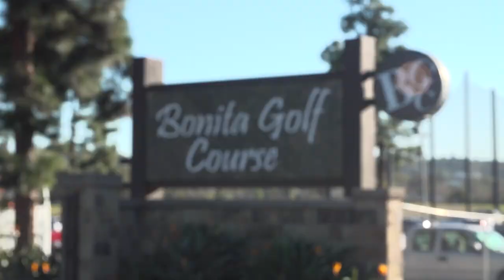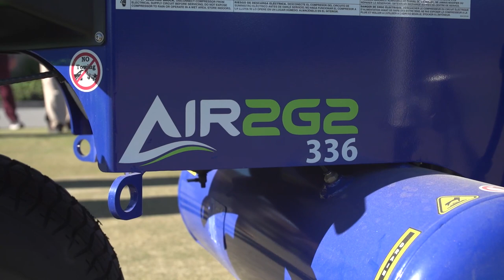Equipment Manager Tour at the 2022 GCSAA Conference and Trade Show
The 2022 GCSAA Conference and Trade Show kicks off with the Equipment Manager Tour where equipment managers got a hands-on look at new technologies at Bonita Golf Course.